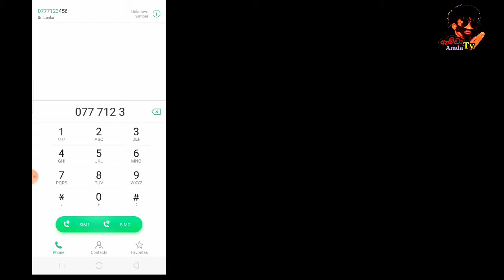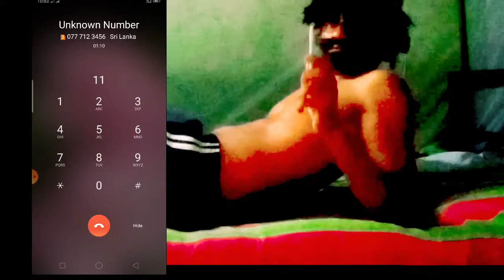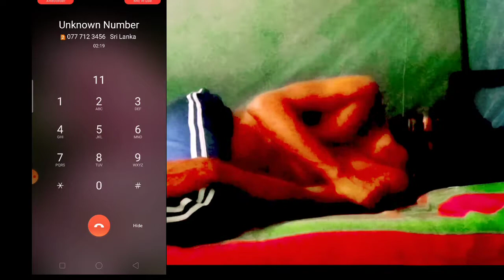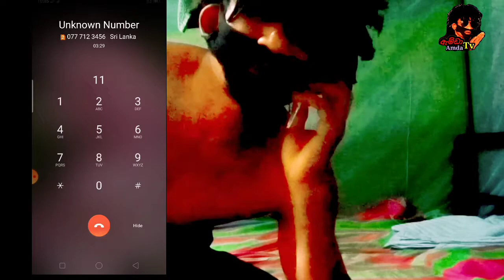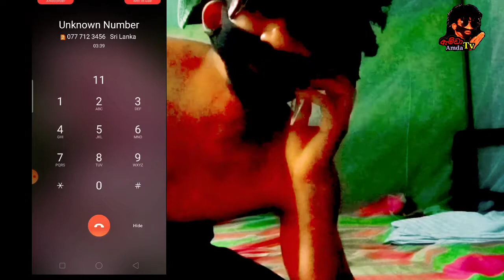අනිවාර්යයෙන් උබලටත් තරහා යන්න ඇති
ඔයාලටත් අනිවාර්යයෙන් තරහා ගිහින් ඇති නේද